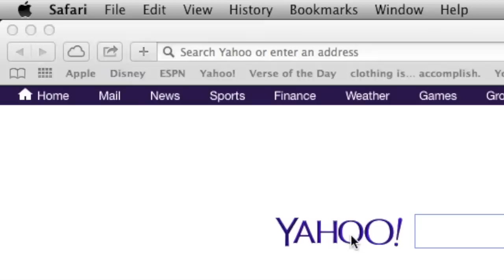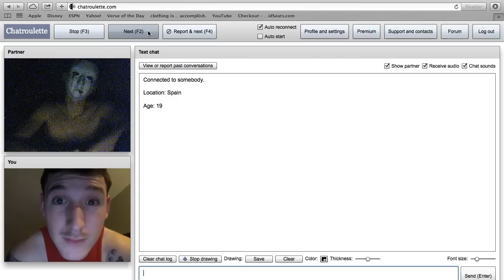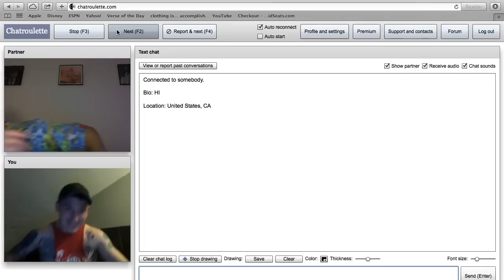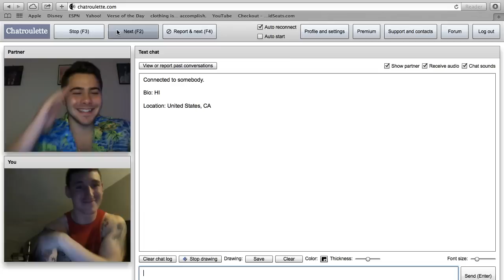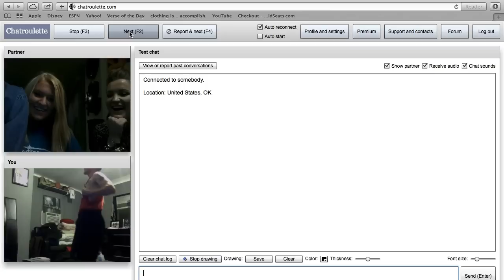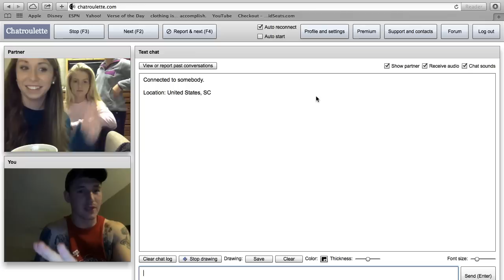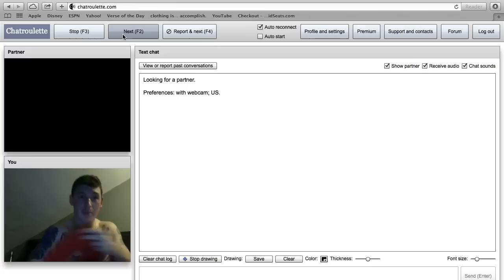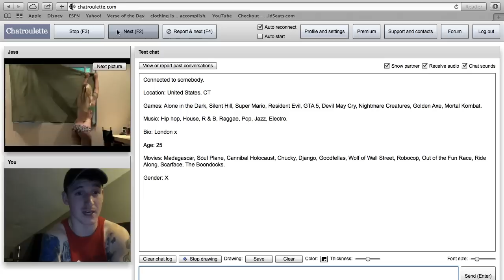FIRST TIME ON CHATROULETTE w/ Dominic DeAngeles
Come say whats up!!!
Vine & Snapchat - JGreen4Life

"Dream big. Be authentic. Hustle hard."